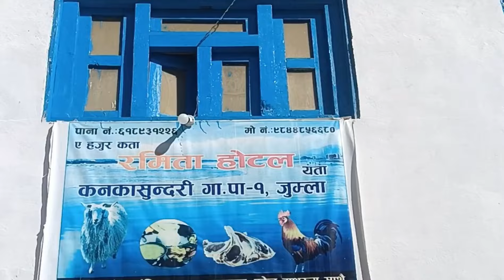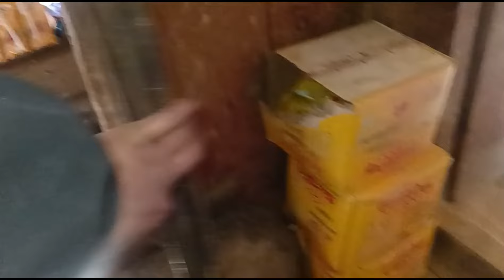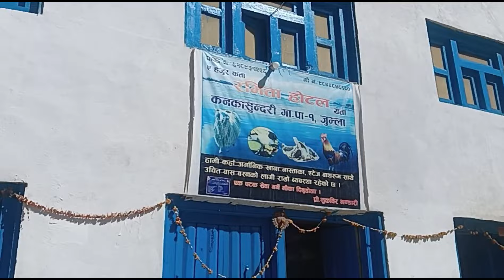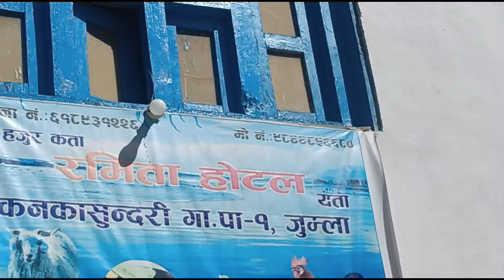MaILE GAR MA K KAM GARE TA//❣️MERO GAR LAGAUDAI XA //💝💞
Thank you so much guys for your love and support Loveyou all